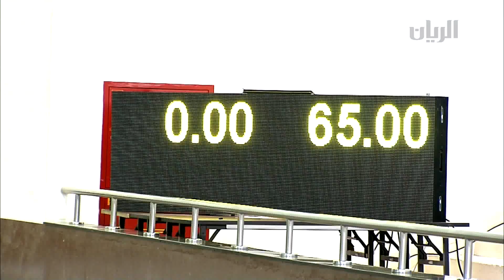برنامج صهيل - 7-06-2012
قفز الحواجز

حلقة خاصة بأحد أشهر رياضات الفروسية وهي قفز الحواجز حيث  نتعرف من خلال ضيوف الحلقة على خصائص هذه الرياضة في قطر وعن انجازات الفرسان القطريين في المنافسات التي اقيمت داخل وخارج قطر
الضيوف: الفارس علي يوسف الرميحي والفارس محمد بن ناصر آل ثاني